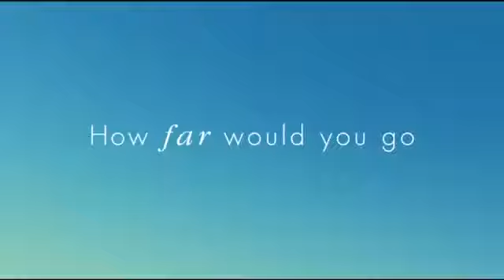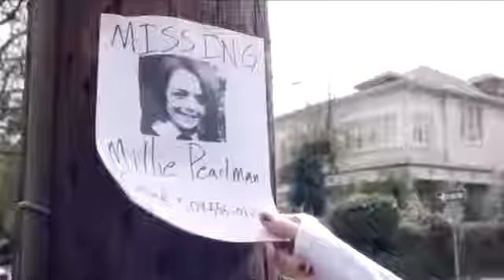THE BOOK OF LOVE Official Trailer 2017 HD Movie YouTube